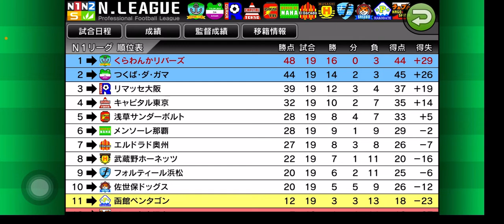【カルチョビットA 】連勝だ！ フォルティール浜松＆武蔵野ホーネッツとの公式戦【455】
【456】ジャパンカップ1回戦、赤石ミラクル戦&佐世保ドッグスとの公式戦：

‹前提›
1. 補強は女子選手のみ。安い年俸の選手を優先的に獲得
2. 相手の力に応じて出場選手をローテーション
3. MFのスタミナが切れやすい。MF中心に強化